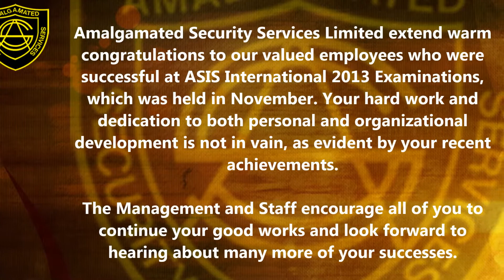Amalgamated Security Congratulates Successful Employees of the ASIS International 2013 Exams